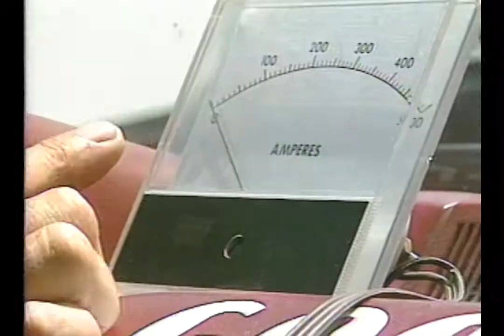1992 Rodger Ward Races Electric Car at Phoenix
1959 & 1962 Indianapolis 500 winner Rodger Ward takes a spin in an electric car at Phoenix International Raceway in 1992.